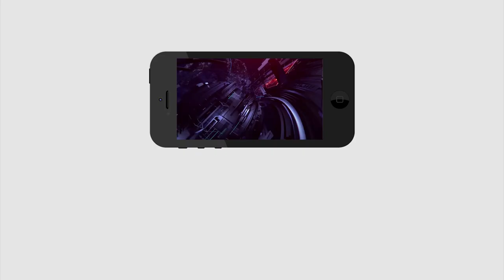ఈ అబ్బాయికి జగన్ ముద్దు ఎందుకు పెట్టాడంటే | Jagan Photo art with Papers cuttings of Padayatra